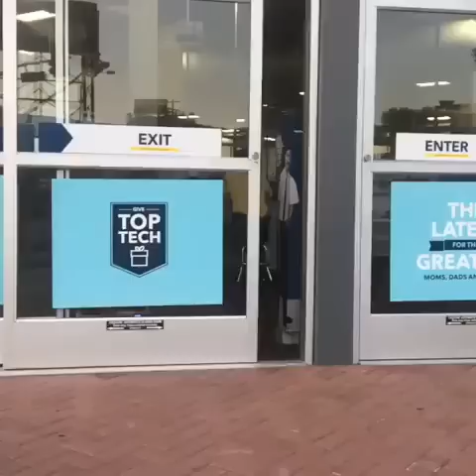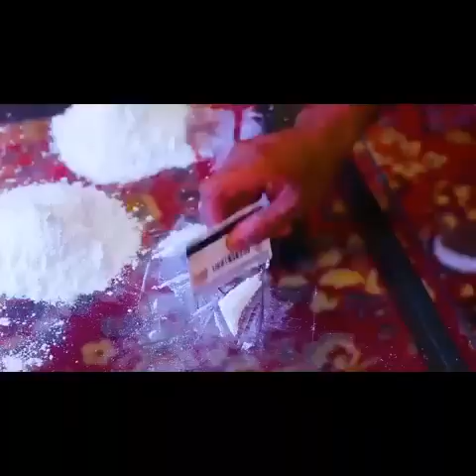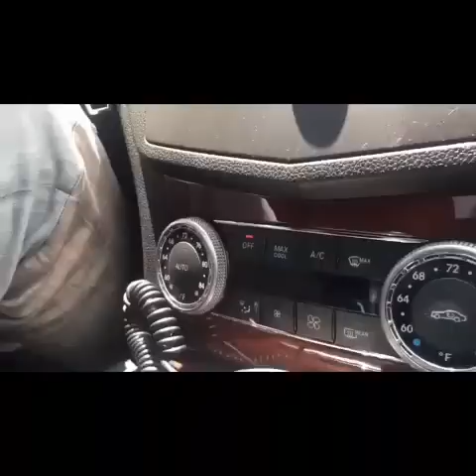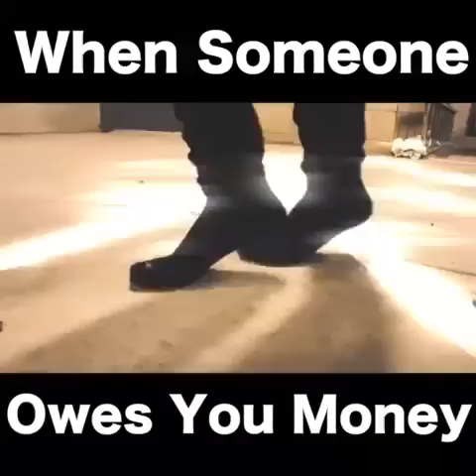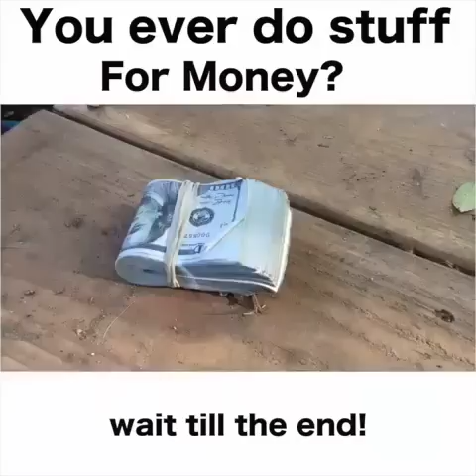2017 Marlon Webb Vines